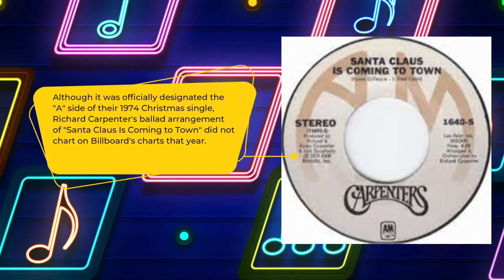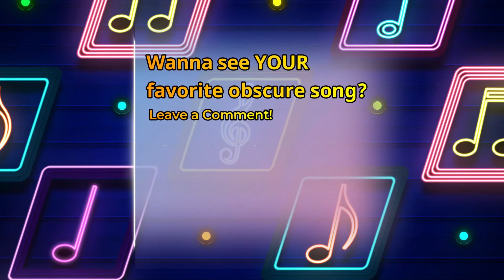The Kirkham Report presents TC's Daily Christmas Obscuria - December 20 2021